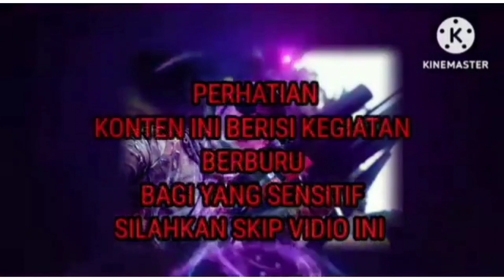Masih di spot Syurga nya ruak ruak dan derkuku...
selamat pagi...
salam sejahtera untuk kita semua nya...
semoga kita semua dalam lindungan Allah SWT dan sehat wal afiat semuanya...

kali ini saya mencoba peruntungan kembali Hunting burung ke spot yang lama tidak saya kunjungi. Ya kurang lebih sekitar 5 atau 6 bulan yang lalu.
 Alhamdulillah spot nya masih banyak buruannya. tapi sayangnya lokasi nya lumayan Jauh, tapi sangat memuaskan hasrat Hunting.

walaupun cuma setengah hari Hunting nya dan lama gak pakai monting kamera...
ternyata feeling masih bagus 🤭🤭🤭🤭
tapi sayang nya buruannya banyak yg gak telak. karena saya nembak jarak jauh gak pakai range finder. hanya memakai feeling refleks saja.

ok buat teman-teman yang sudah menonton video sederhana saya ini, semoga terhibur dan bisa memberikan saran dan masukan ke saya agar saya di kemudian hari nya bisa lebih baik lagi membuat konten Hunting.

Lily Hunter 🙏🙏🙏🙏